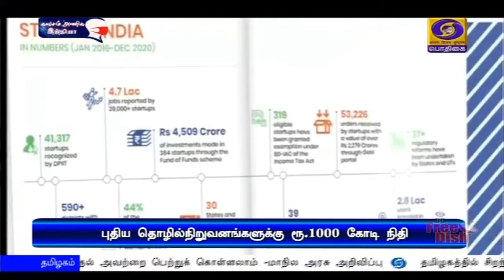தொழில் நிறுவனங்களை ஊக்குவிக்க நிதித்தொகுப்பு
புதிய தொழில் நிறுவனங்கள்  தொடங்குவதை ஊக்குவிக்க ஆயிரம் கோடி ரூபாயில் நிதித் தொகுப்பு - ஸ்டார்ட் அப் இந்தியா உச்சி மாநாட்டில் பிரதமர் நரேந்திர மோதி அறிவிப்பு.